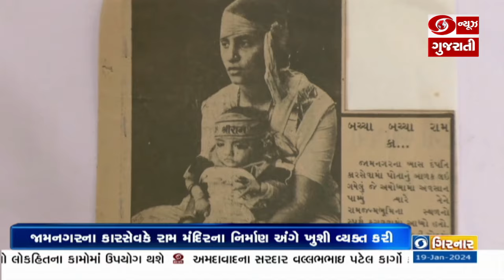દૂરદર્શન સાથેની વાતચીતમાં જામનગરના એક કારસેવકે રામ મંદિરના નિર્માણ અંગે વ્યક્ત કરી ખુશી l 19-01-2024